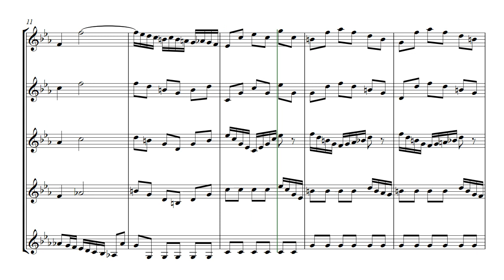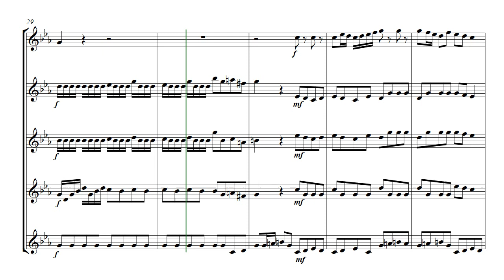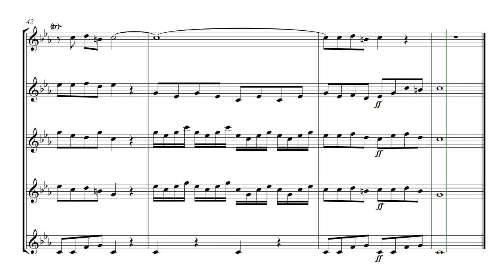In Furore (Vivaldi) - brass quintet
In Furore (Vivaldi)  -  arranged for brass quintet
Three sections from Vivaldi's motet 'In Furore'
0:00  -  part 1  -  Allegro  -  In furore justissimae
2:04  -  part 2  -  Moderato  -  Quando potes merum
2:46  -  part 3  -  Allegro  -  Alleluia